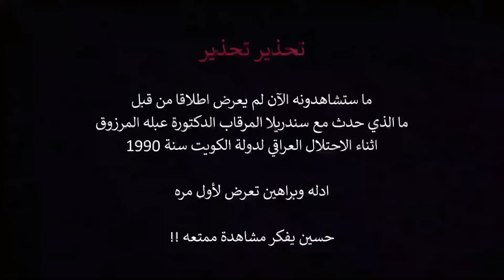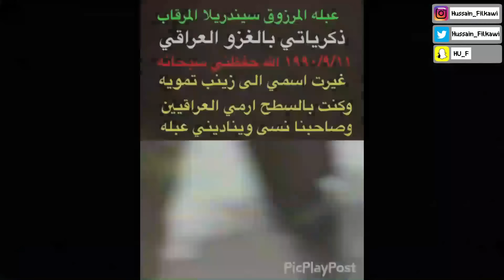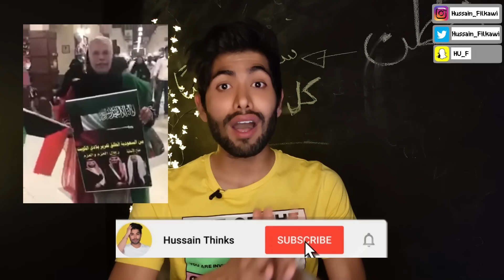قصة عبله المرزوق سندريلا المرقاب .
الترتيب كالتالي : 👇🏻

منو الدكتورة اللي كانت تقتل العراقيين بالابر؟

0:00- 2:35 المقدمة

2:36- 5:17 من هي؟ عبله خلف المرزوق

 5:18- 6:46 بداية الغزو العراقي

6:47- 10:43 شجاعة عبله في الغزو العراقي

10:44- 14:02 مواقف من التعذيب و الاعتقال

14:03- 15:24 الخاتمة

عفوا اسم المواطنه اللي نخشت عندها د.عبله في منطقة الرميثية
 " مريم ميرزا حسن الحلاق " ⚠️🙏🏻

( حسين يفكر - Hussain Thinks )

المراجع ..(Telegram)

اذا عجبك المقطع
أتمنى انك تدعمني بكلمة حلوه
أو متابعة القناة شكرا لك ❤️❤️❤️!

شكرا على المشاهده من قلب..

اذا تحب تتابعني يشرفني هالشي شكرا !!! :)